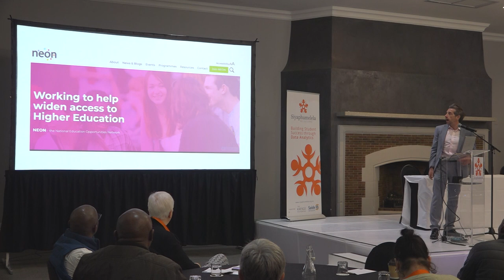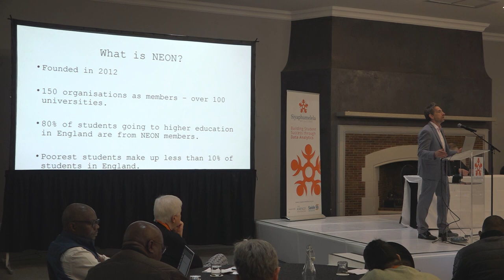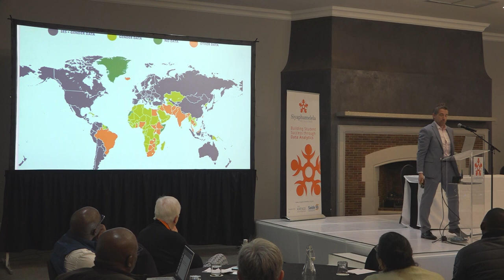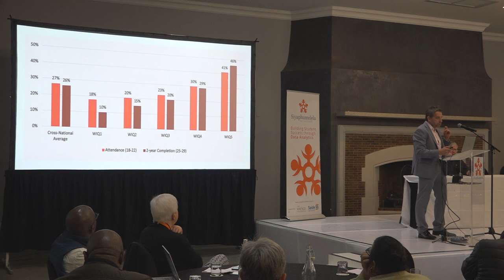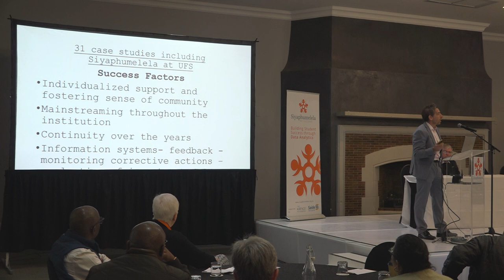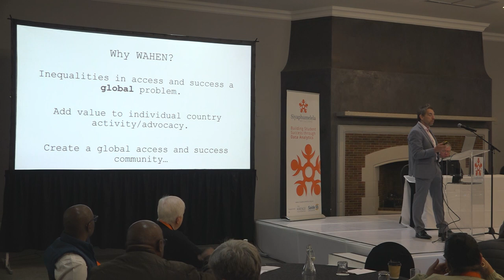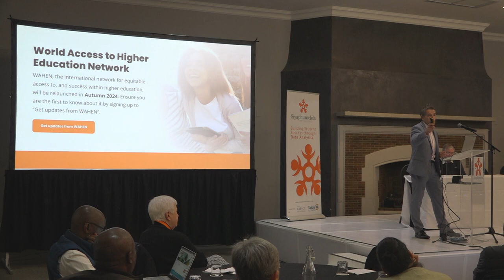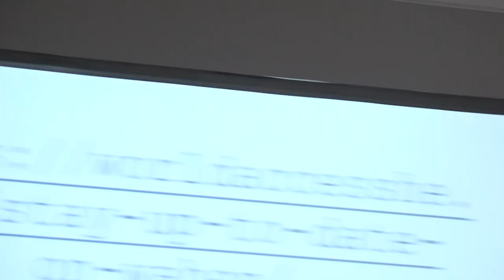World Access to Higher Education Initiative: International Examples of Student Success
2024 Siyaphumelela Conference.
Keynote:
Graeme Atherton
University of West London
28 June 2024.